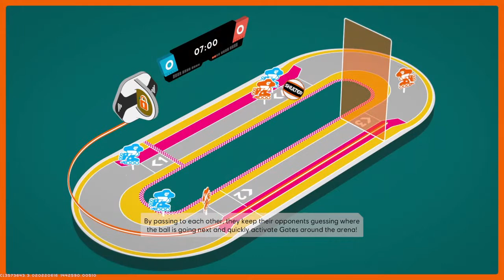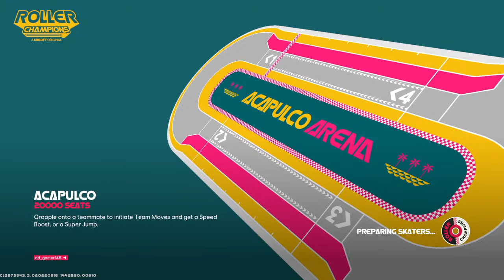Rolllliinnggg yeeeeee | Roller Champions